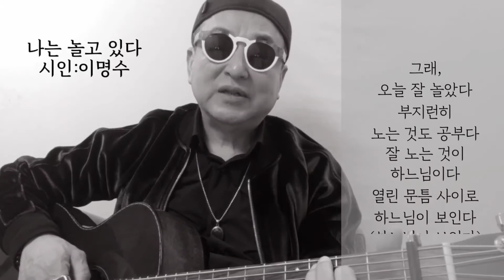[시노래210★나는 놀고 있다★시인 이명수] 시를 주제로 새노래를 발표합니다 ☆놀고 있지 뭐~티라노사우르스와 ~구름표범과~베두인과 놀고~노는 것도 공부다~잘 노는 것이 하느님이다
작시:이명수
작곡:김창훈(산울림)
노래:김창훈
제목:나는 놀고 있다

C#                        D#m
​오랜만에 만난 친구가

G#                         C#
요즘 뭐 하시나 묻길래

​그냥 놀고 있지 뭐,

C#                          D#m
​티라노사우루스와 놀고

G#                C#
구름표범과 놀고

F#
무지개산과 놀고

G#             C#/G#
베두인과 놀고

F#            G#      C#/G#
​그래, 오늘 잘 놀았다

C#                    D#m
​부지런히 노는 것도

G#  C#
공부다

F#               G#         C#/G#
잘 노는 것이 하느님이다

C#                 D#m
​열린 문틈 사이로

G#                 C#
하느님이 보인다

(하느님이 보인다)